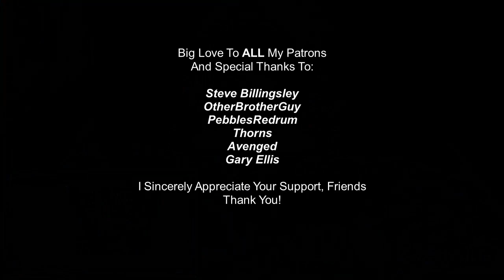Chief Reacts To "Nemophila - Night Flight"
I am honestly in awe every time I watch these ladies. The way they play together, the fun they have and the music they create is all just so wonderful to behold. I'm so happy to have found such a great band to listen to on the daily! Big love to Gary Ellis for making me aware of this one!

If you would like to support the channel by becoming a Patron and gaining access to Patron-Only perks, you can do so - Thank you so much to anyone that chooses to support me in this way. Your support means better quality content as I'm currently saving for a drum kit so that I can begin to do covers. Plus, it allows me to invest in better equipment, software etc. So, I truly appreciate you in advance, friends!